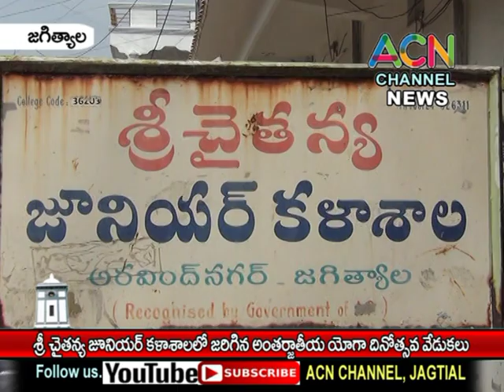జగిత్యాల : శ్రీ చైతన్య జూనియర్ కళాశాల లో జరిగిన అంతర్జాతీయ యోగా దినోత్సవ వేడుకలు